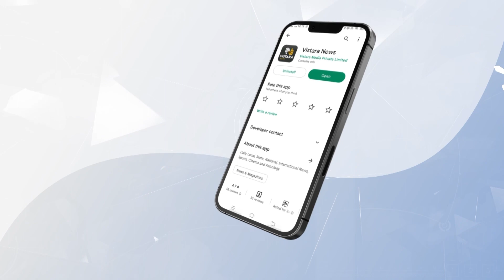ಬಾಂಗ್ಲಾ ವಿರುದ್ಧ ಗೆದ್ದು ಬೀಗಿ ಅಗ್ರ ಸ್ಥಾನಕ್ಕೇರಿದ ಕಿವೀಸ್ | Newzealand won Aginest Bangladesh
ಇಂದು ನಡೆದ ಬಾಂಗ್ಲಾದೇಶ vs ನ್ಯೂಜಿಲೆಂಡ್ ವಿರುದ್ಧದ ವಿಶ್ವಕಪ್ ಪಂದ್ಯದಲ್ಲಿ ಕಿವೀಸ್ ಪಡೆ ಗೆದ್ದು ಬೀಗಿದೆ.

ಬಾಂಗ್ಲಾ ವಿರುದ್ಧ ಗೆದ್ದು ಬೀಗಿ ಅಗ್ರ ಸ್ಥಾನಕ್ಕೇರಿದ ಕಿವೀಸ್ | Newzealand won Aginest Bangladesh | Vistara News